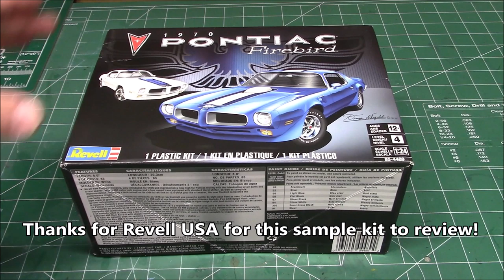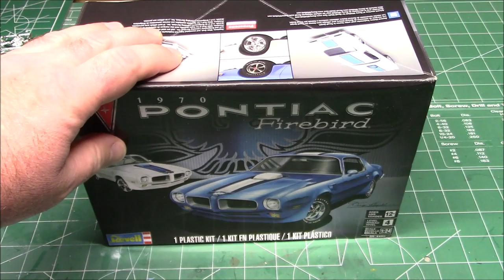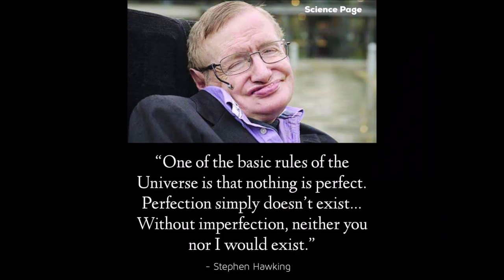Revell 1970 Pontiac Firebird T/A 2n1 1/24 Scale Model Kit Build Review 85-4489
The Pontiac Firebird is an American automobile built by Pontiac from the 1967 to the 2002 model years. Designed as a pony car to compete with the Ford Mustang, it was introduced February 23, 1967, the same model year as GM's Chevrolet division platform-sharing Camaro.[1] This also coincided with the release of the 1967 Mercury Cougar, Ford's upscale, platform-sharing version of the Mustang.[2][3]

The name "Firebird" was also previously used by GM for the General Motors Firebird 1950s and early 1960s concept cars.

The second generation debut for the 1970 model year was delayed until February 26, 1970, because of tooling and engineering problems; thus, its popular designation as a 1970½ model, while leftover 1969s were listed in early Pontiac literature without a model-year identification.[11] This generation of Firebirds were available in coupe form only; after the 1969 model year, convertibles were not available until 1989.

Models

Firebird Base
Firebird Esprit
Firebird Formula
Firebird Trans-Am
Special versions and appearance packages

Formula Appearance Package "W50" (1976–1981)[1]
Black-and-Gold Trans Am Pontiac 50th Anniversary Limited Edition (1976)[1]
Black-and-Gold Trans Am Special Edition (1977–1978, 1980–1981)[1]
Sky Bird Esprit Appearance Package "W60" (1977–1978)[1]
Gold Trans Am Special Edition "Y88" (1978)[1]
Red Bird Esprit Appearance Package "W68" (1978–1979)[1]
Black Trans Am Special Edition "Y84" (1979)[1]
Trans Am 10th Anniversary Edition (1979)[1]
Yellow Bird Esprit Appearance Package "W73" (1980)[1]
Trans Am Turbo Indy Pace Car Edition (1980)[1]
Trans Am Turbo NASCAR Pace Car Edition (1981)[12]
Macho Trans-Am (a package offered by the Mecham Pontiac dealership in Glendale, AZ).[13]
Replacing the "Coke bottle" styling was a more "swoopy" body style, while still retaining some traditional elements. The top of the rear window line going almost straight down to the lip of the trunk lid, a look that was to epitomize F-body styling for the longest period during the Firebird's lifetime. The new design was initially characterized with a large C-pillar, until 1975 when the rear window was enlarged.

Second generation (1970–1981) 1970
There were two Ram Air 400 cu in (6.6 L) engines for 1970: the 335 hp (250 kW) L74 Ram Air III (366 hp (273 kW) in GTO) and the 345 hp (257 kW) LS1 Ram Air IV (370 hp (280 kW) in GTO) that were carried over from 1969. The difference between the GTO and Firebird engines was that the secondary carburetor's throttle linkage had a restrictor which prevented the rear barrels from opening completely,[1] adjusting the linkage could allow full carburetor operation resulting in identical engine performance.

For the 1970 and 1971 model years, all Firebirds equipped with radios had the antennas mounted "in-glass" in the windshield.